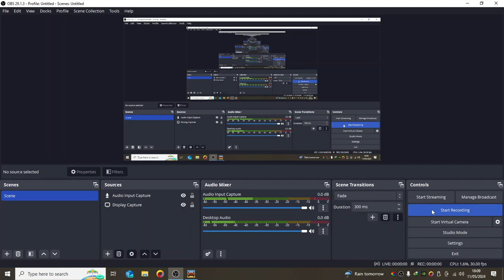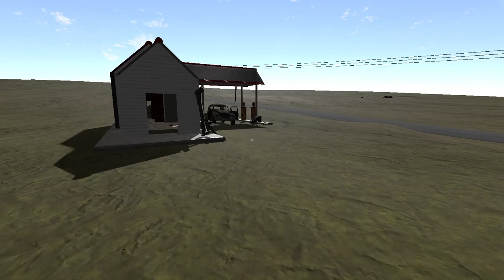THIS IS JUST THE START (The Long Drive Hardcore Weekend Survival)